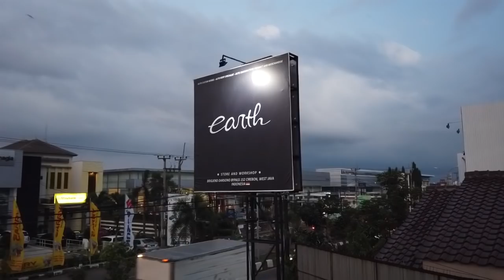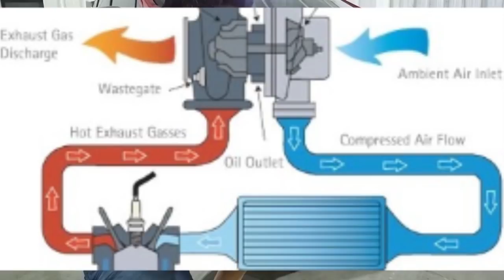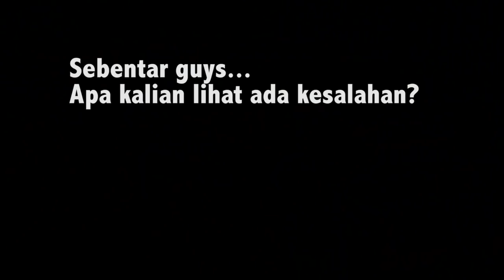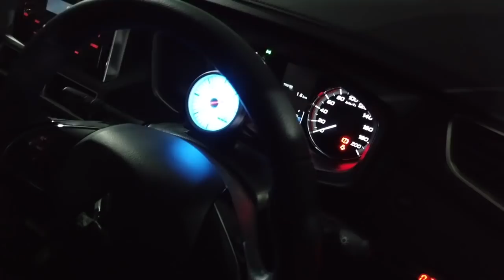The First Mitsubishi Xpander Turbo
ya guyssss..
akhirnya kami bisa released xpander turbo kami uituk kalian semua..
smoga kalian terhibur dan kita bisa sharing2 nih mengenai project xpander turbo kami..komentar2 di bawah ya guys jika kalian ada saran untuk kami..
happy watching..